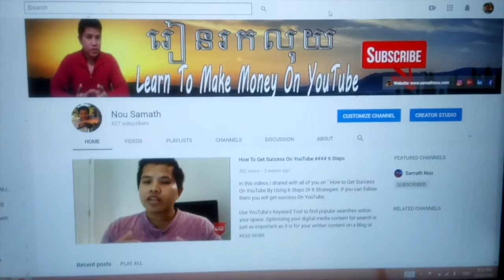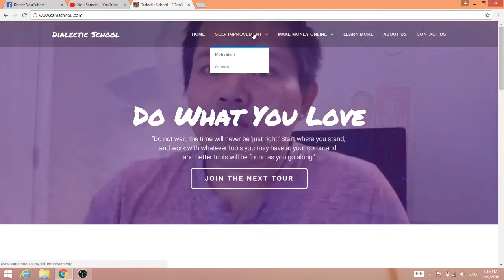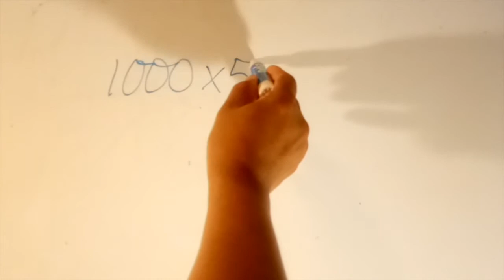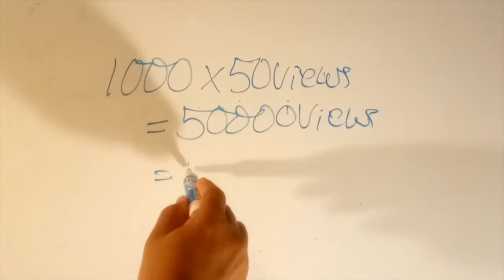Learn To Make Money Online 1000% free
In this video I just up date from " How to make money Online" To "Learn To Make money Online" . Hope you enjoy to make money online with this video that I never talk and share.

A lot of ways that allow you to make money online but in my video I just teach one way is : " How to Make money On YouTube" That it is easy and fast for you to make money.

make money online training course,
how to make money with online courses,
best courses to earn money online,